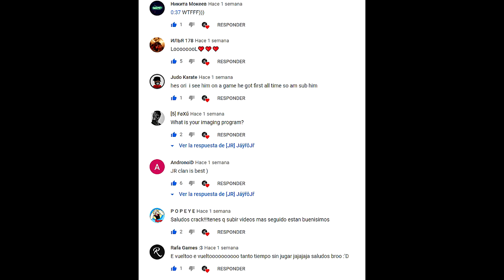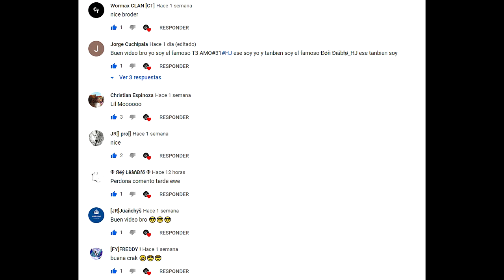Wormax.io Best Kills #86 - Clan [JR]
Hello everyone ! I am a Peruvian boy and I play Wormax.io ))
Привет всем! Я перуанский, и я играю Wormax.io ))

😍 ► [JR] Clan ◄ 😍

😍Play Wormax.io, wormax.io is online multiplayer io game. Control your worm as it swim around the screen, eat shiny orbs to get bigger, don’t run into other players. Collect cool power-ups as you swim along. Try to become the largest worm on the server. Sign up to team up with your friends and play together. Your goal in the game is to make your worm as long as you can. To do that, you need to collect food on the map avoiding running into other worms.You can invite friends to the game by sending them your personal link (you have to be registered to do that).Once registered, you will receive essence based on your performance in each game session, and you will also get access to Rating, Shop and Premium.
😍Музыка/♫ Music ♫

😍Thank you for always being present in my video and for the 11 thousand subscribers😍
😍Gracias por estar siempre presentes en mi vídeo y por los 11 mil suscriptores😍